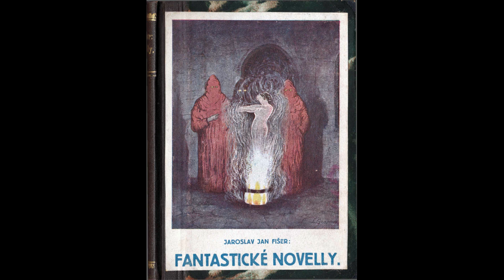The Weird and the Wonderful CDXCVII: Fantastic Novellas by Jan Jaroslav Fišer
Today we will cover the work of Czech Girl's School Director, writer of westersn and Catholic mysticism, and translator of Rainer Maria Rilke, Jan Jaroslav Fišer and his 1919 "Fantastic Novellas".

We find here the stories of a demonic seance, the story of a vivisectionist doctor, a tale of familial vampirism, or a tale quite clearly showing one should not follow strange women into rooms with bricked up windows containing headless corpses.

Important announcement, my first book, "Between the Walls of Opposing Houses" is now also available through Amazon, thanks to my publisher releasing it there as well:

And there is also the standard Barnes and Nobles edition for people in the US: